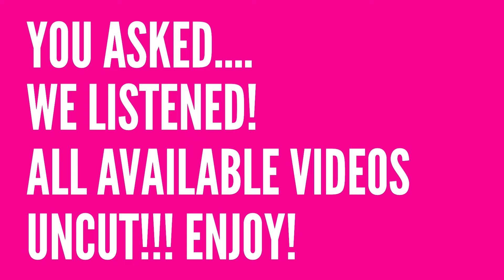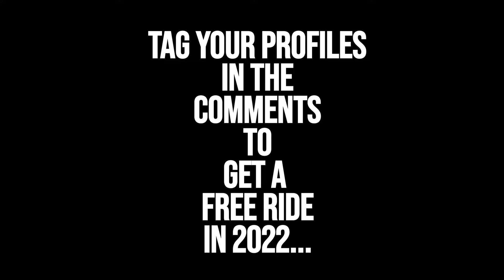Slingshot Ayia Napa Uncut! October 19th Part Eight.